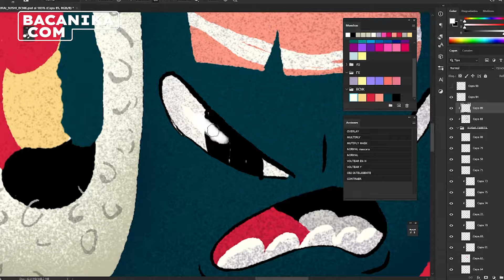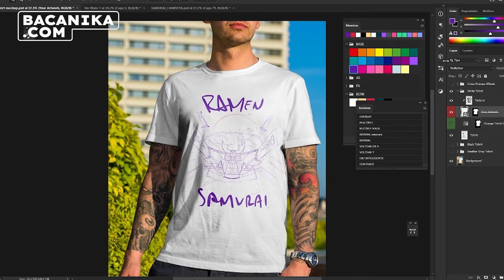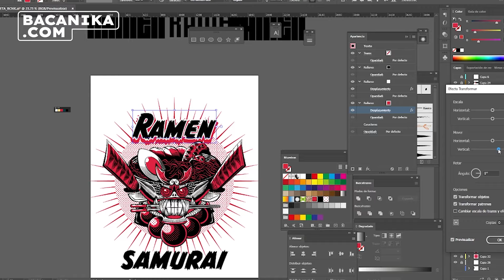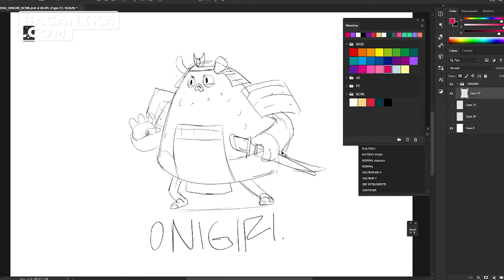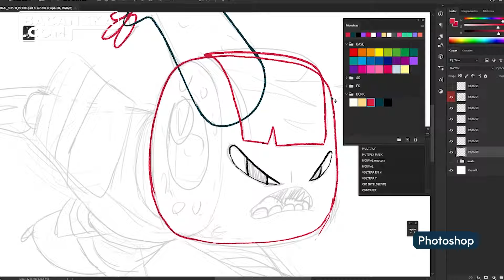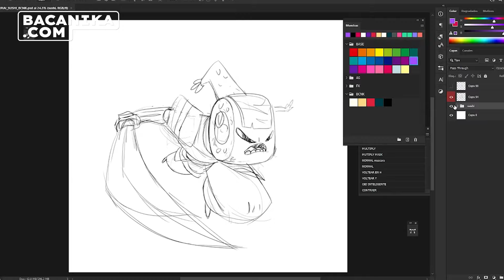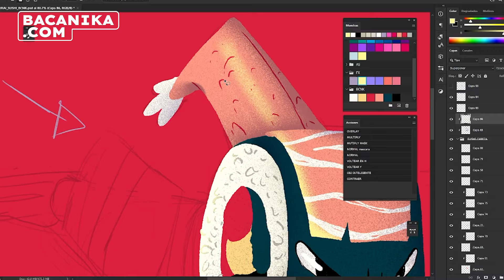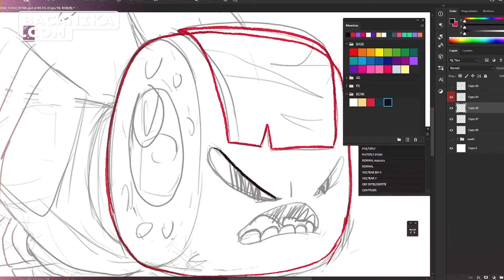Reto Bacánika: Imitar 3 estilos gráficos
En el reto de este mes, Harry Villamil, gran amigo de la casa, desafía la versatilidad creando tres técnicas de ilustración en diferentes formatos, pero con una temática común.